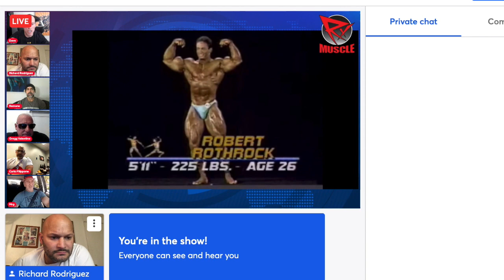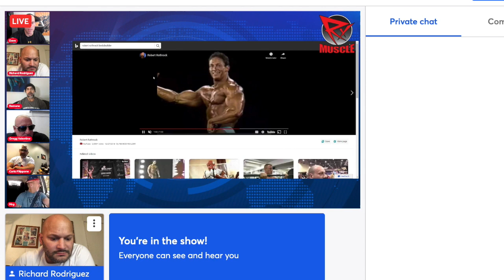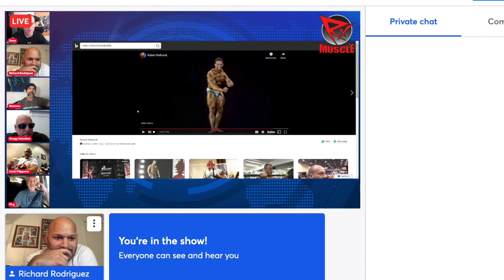Robert RothRock Dies bodybuilding powerlifting workout @rxmuscle​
The Best HRT/TRT Services Nationwide - Tell them I sent you and receive a discount on all their services 👌🏻

Celebrity Coach Richard Rodriguez - Covered in TMZ, Forbes, Bleachers and many more media outlets.

💊  Steroidology Guru
🏋🏻‍♂️  Fitness and Wellness Expert
🏆  Contest Prep Coach
🍽  Licensed Nutritionist & Master Trainer
👨🏼‍💼 Business Mentor

Overview on my background

Richard has received many personal accolades during his career and his companies have also been consistently recognized as industry leaders. In 2012 he was named the Latino Trendsetter of the Year by Latin Trends Magazine. He was also recognized for many Business Leader Awards including Top Innovator in science by the NYC Crains Business.  Has been named a top business man and “go-to” in health, fitness and wellness industry. His company was WellnessFitnessNutrition and Iron Addicts Gym Miami was named Best Gym Franchise in Miami and fastest growing and most HRT/TRT Clinic in 2015.